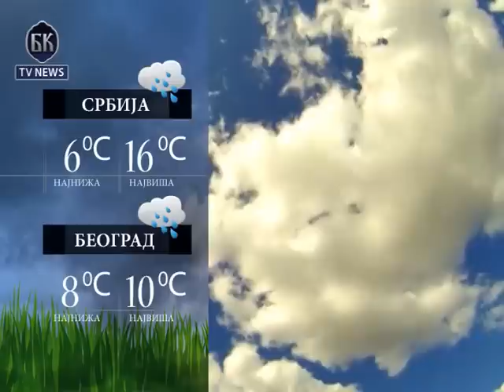VIDEO BKTVNews TELEFAKT 11 10 2015